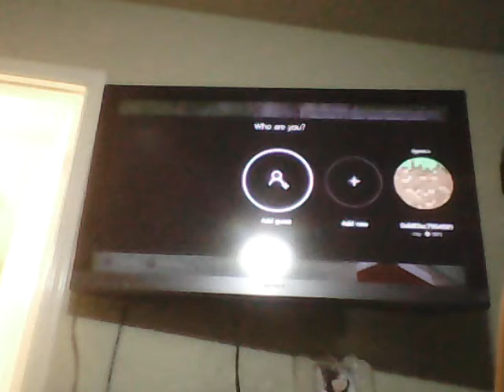February 20, 2017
Mind Craft